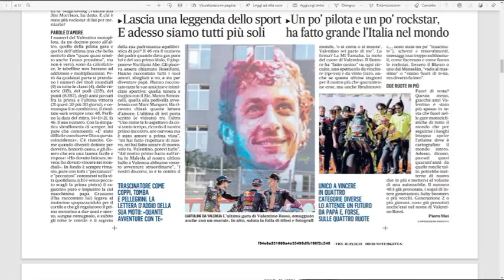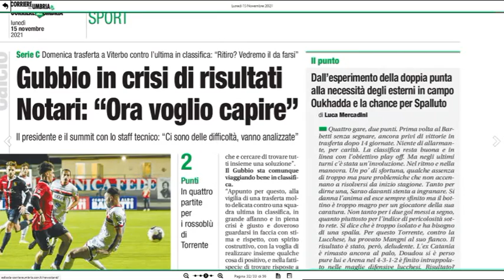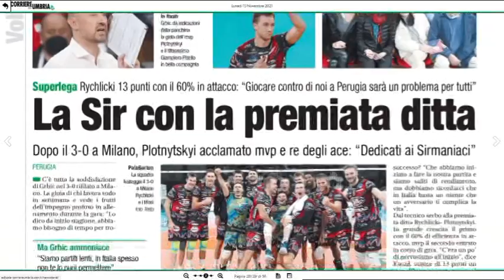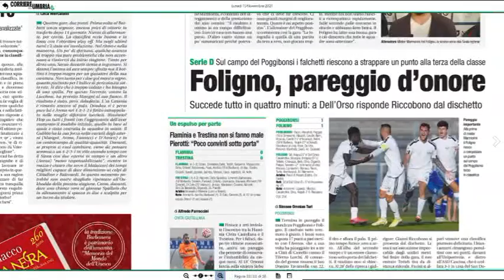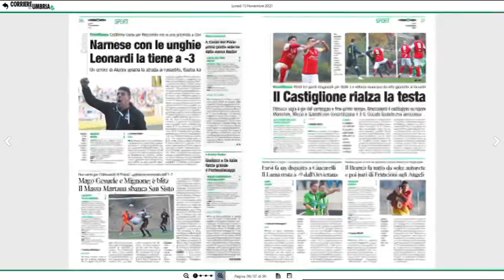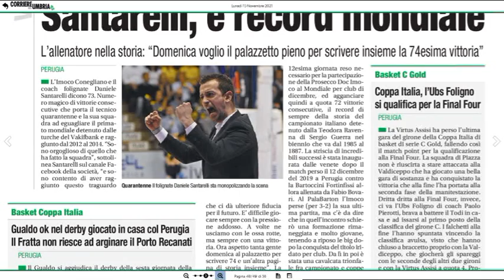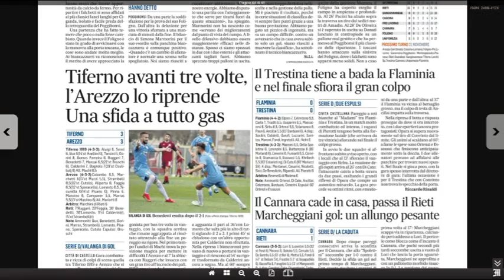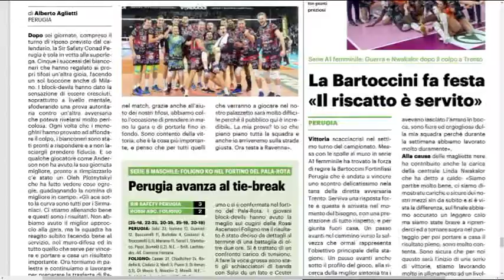Rassegna Stampa Sport Trg 15 novembre 2021